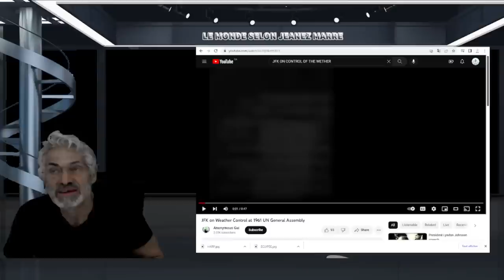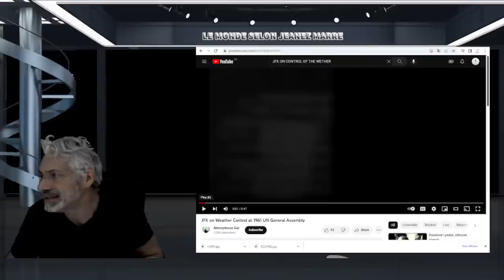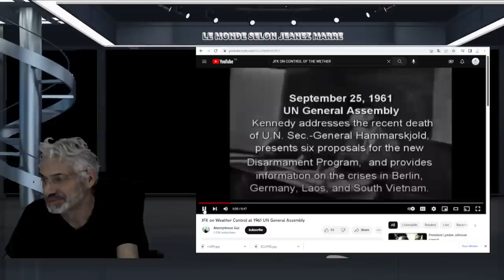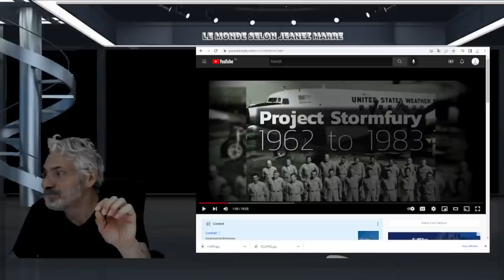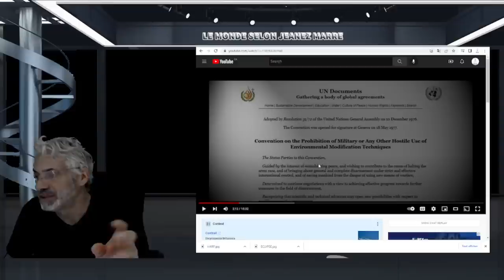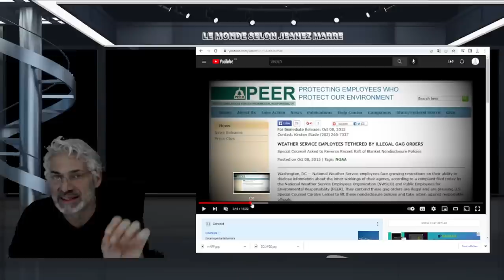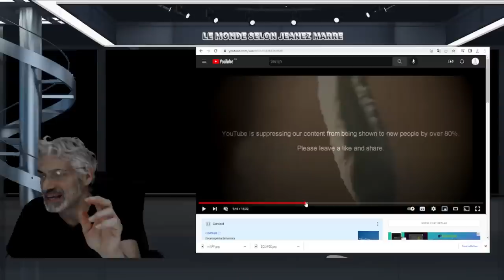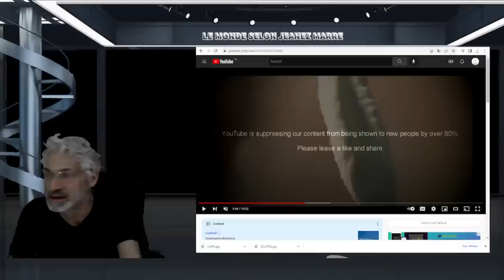À REGARDER DANS LES 24 PROCHAINES HEURES; ON VEUT LE SUPPRIMER ET VOUS LE CACHER !